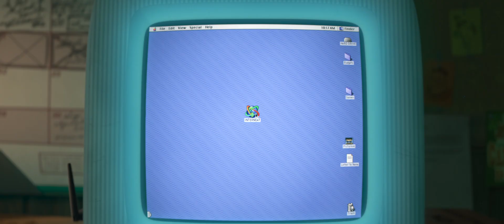Ralph Breaks the Internet: Wreck-It Ralph 2 Official Teaser Trailer (2018) -- Regal Cinemas [HD]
Ralph Breaks the Internet: Wreck-It Ralph 2 opens on November 21, 2018. For tickets and showtimes

Six years after the events of "Wreck-It Ralph," Ralph and Vanellope, now friends, discover a wi-fi router in their arcade, leading them into a new adventure.
Directors: Phil Johnston, Rich Moore
Writers: Phil Johnston, Jim Reardon (head of story)
Stars: Kelly Macdonald, Kristen Bell, Mandy Moore